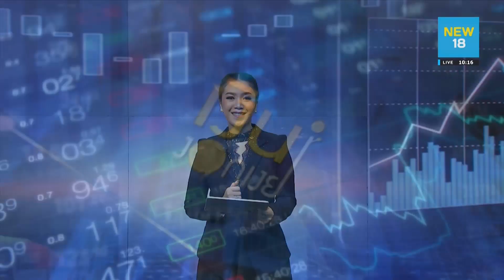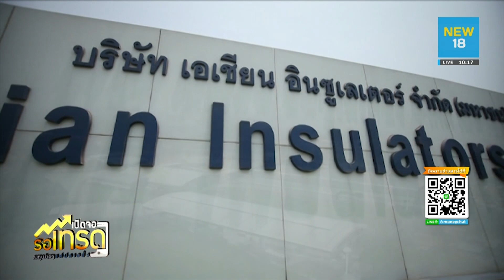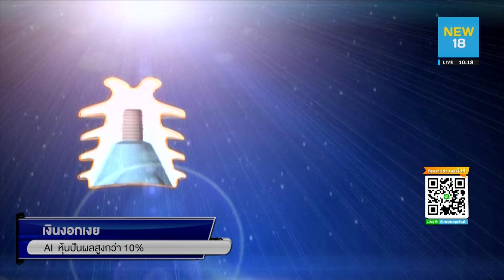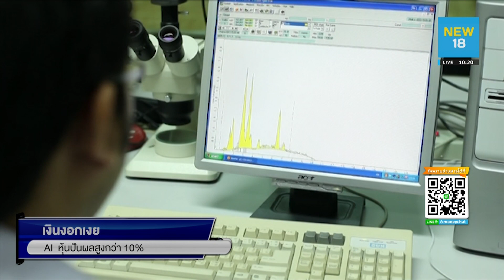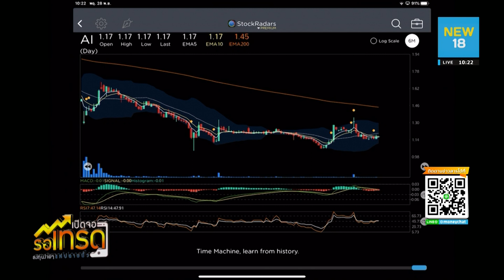AI หุ้นปันผลสูงกว่า 10%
ช่วงเงินงอกเงยวันนี้จะมาติดตามความเคลื่อนไหว  บริษัท เอเชียน อินซูเลเตอร์ จำกัด (มหาชน) หรือ AI  ผู้ผลิตลูกถ้วยไฟฟ้าขนาดใหญ่ของประเทศมีส่วนแบ่งตลาดเกือบ 50% เติบโตไปกับการ ก่อสร้างโครงสร้างพื้นฐานของภาครัฐที่ต้องวางสายไฟฟ้าให้ครอบคลุมในพื้นที่ทั่วประเทศ ล่าสุดมีอัตราส่วนเงินปันผลกว่า 10%  ไปสอบถามภาพรวมธุรกิจกับคุณ ธนิตย์ ธารีรัตนาวิบูลย์ ประธานเจ้าหน้าที่บริหาร AI